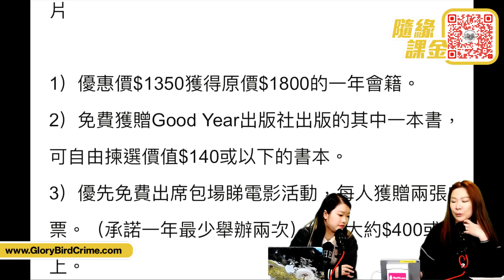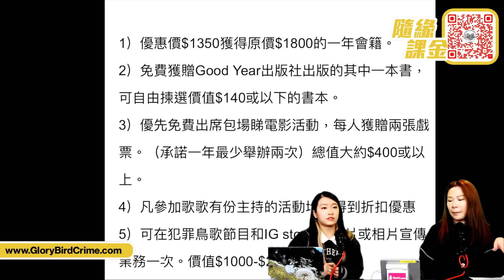孿生兇案 (瑜伽孿生姐妹兇案Alexandria and Anastasia/Jasmiyah and Tasmiyah 聯手殺死親母案)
$150/月 成為第3級最高級別會員睇晒新會員制所有內容
或者
$1350/年 早鳥優惠成為年費會員享有多種優惠

每星期一集podcast
每個月兩集1.5 -2.5小時影像節目
可以收看全部關於podcast 和影像節目的相片和影片

10大最受歡迎影片

加入Telegram group接收最新消息(群組含有血腥相片和影片,請自行考量)